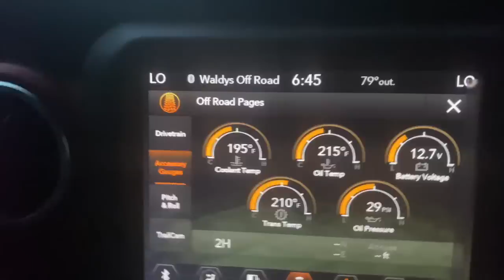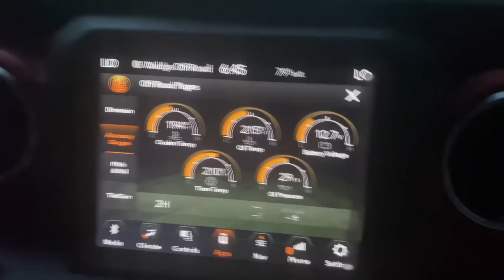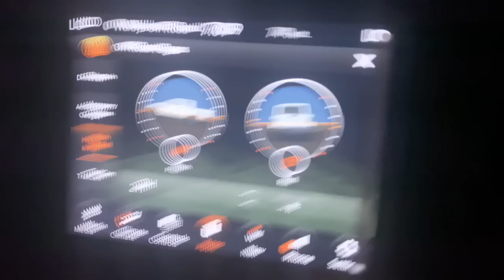Cruzando Fronteras Rep Dominicana y Haiti 2020 -Dia 4 con Waldys Off Road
Este es el Día 4 de nuestra Aventura en la Frontera de Republica Dominicana y Haiti! Es muy fuerte este Video las cosas que vimos! Den Gracias a Dios por lo que tienen porque hay muchos que no tienen nada y nosotros nos quejamos muchísimo de nuestras vidas!

Disculpen la Calidad del Video ya que habia mucho polvo para poder hacer una buena Grabación fue vastante Difícil y no podia sacar las Camaras del Jeep!

De esta manera ayudan al Canal a seguir cresiendo!
No olvides Subscribirte al canal y activar la Campanita para que te lleguen las Notificaciones!!

Edited by Andres Off Road Lover!